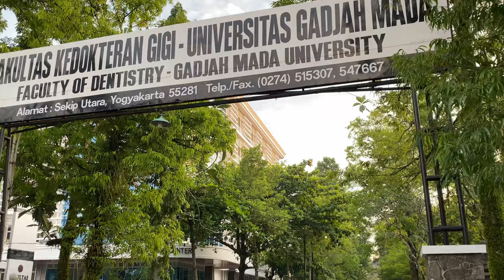Walking Around Universitas Gadjah Mada: Bunderan UGM Edition | Bunderan - Kedokteran - Teknik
In this edition of walking around Gadjah Mada University, we will walk in the morning, beginning at the UGM roundabout and proceeding north till we reach Grha Sabha Pramana. We will then move west to the faculty of dentistry before entering the faculty of medical, public health, and nursing UGM. The journey continues to the faculty of engineering.

In this must-see video, immerse yourself in the vibrant atmosphere of UGM.

This video is for you whether you are a student looking for the location of the faculty or if you have graduated and have a history with these locations.

Selamat datang!
Pada edisi jalan-jalan keliling Universitas Gadjah Mada kali ini, kita akan berjalan kaki di pagi hari mulai dari bunderan UGM kemudian terus ke utara hingga Grha Sabha Pramana. Selanjutnya kita ke barat menuju fakultas kedokteran gigi sebelum memasuki fakultas kedokteran, kesehatan masyarakat, dan keperawatan UGM. Perjalanan dilanjutkan ke fakultas teknik.

Video ini untuk Anda calon mahasiswa UGM yang mencari lokasi fakultas atau jika Anda telah lulus dan memiliki sejarah dengan lokasi tersebut.

Yuk kita jelajahi bersama!

00:07:17  Museum UGM
00:10:49  UC Resto & Cafe
00:11:52  Grha Sabha Pramana
00:17:09  Dental Learning Centre
00:21:00  Fakultas Kedokteran, Kesehatan Masyarakat, dan Keperawatan
00:30:50  Bundaran Fakultas Teknik